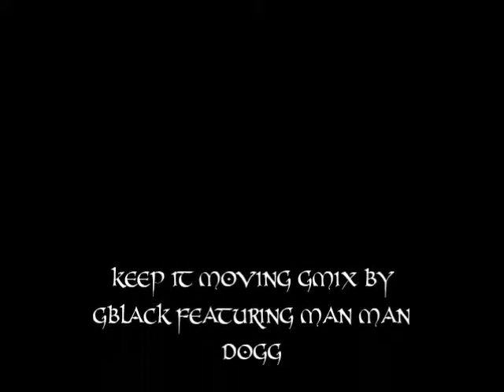KEEP IT MOVING GMX VIDEO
allow me to reintroduce myself! GBLACKMUBIN!